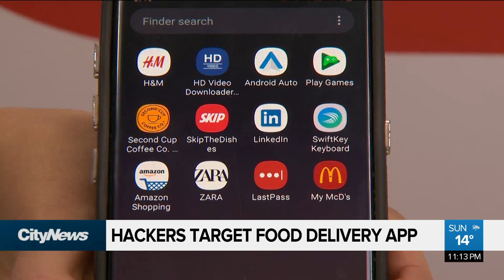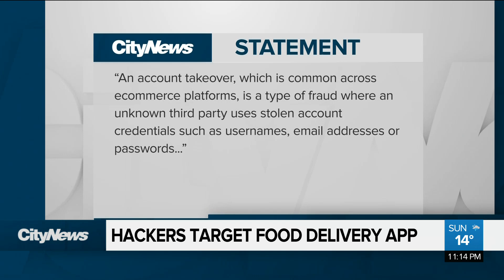Hackers target food delivery app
One woman is voicing her frustration with an online food delivery app after claiming she was fraudulently scammed out of $82 on a Skip the Dishes order she never placed.